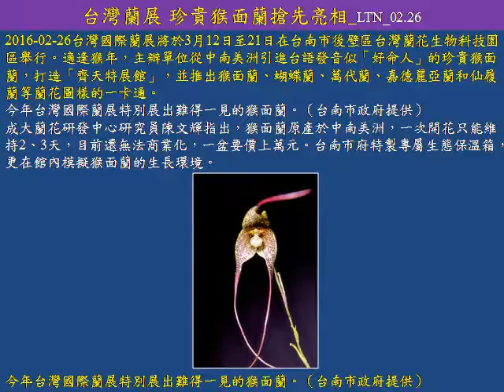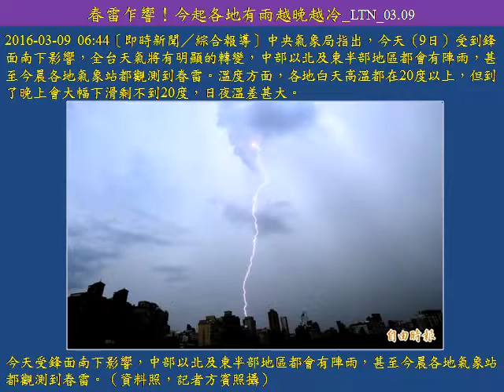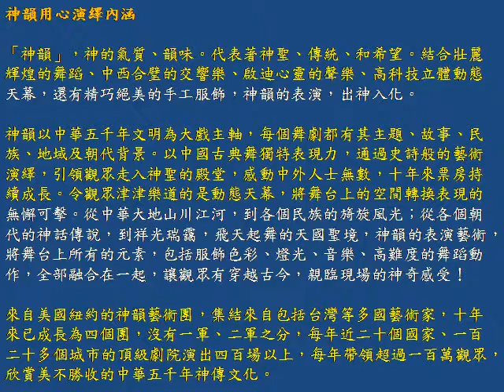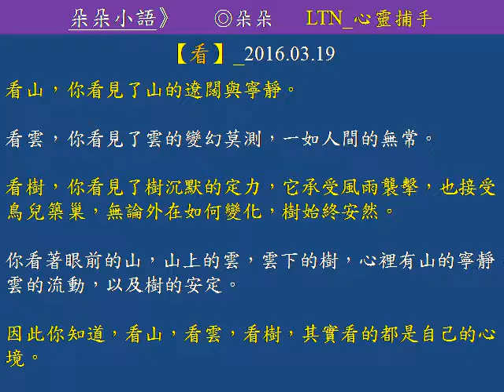心靈小語 航海集錦 Voyage Life 2016 03 21 分集04 即時新聞 心靈小語